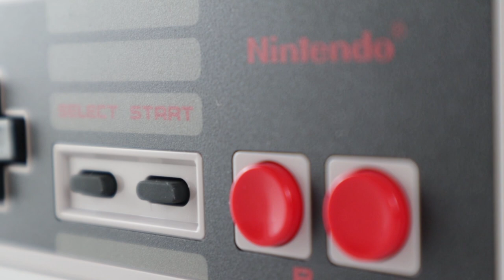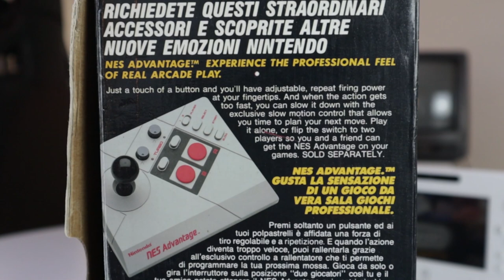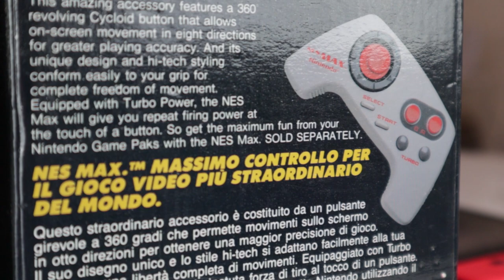La storia dei controller Nintendo -1- NES: Semplice e RIVOLUZIONARIO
Ripercorriamo insieme la storia di Nintendo e dei suoi Controller. Parte fondamentale di ogni esperienza ludica, i controller sono importati all'interno dell'economia di una console tanto quanto la potenza hardware. Oggi vedremo nel dettaglio le caratteristiche del Controller NES: l'importanza del d-pad, la sua storia, le differenze con la versione JAP del famicom.
Cosa ne pensi di questi documentari? Fammelo sapere nei commenti!

Io sono il Poro Michele, senza Controller, ciao!